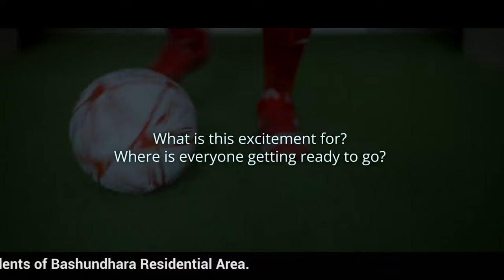Bashundhara Sports | Football Practice Ground | Cricket Ground | Badminton Court | Tanis Court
Stay with us. We are here:
►YouTube:     • Best Housing of B...
An International Sports City is going to be established on about 60 Bighas of land in the North zone of Bashundhara Sports Complex, as the center of attraction for the sports lovers of the country. Along with all other civic facilities this international standard project is an addition to Bashundhara as a unique part of country sports. Bashundhara Sports City which is going to be established along the wide road as a vast gallery-rich football practice ground, where the excitement of football will spread more. For the first time in Bangladesh, the Sports City has an indoor cricket ground with 6 different pitches made in the pattern of Dubai where cricket will be played on an equal footing. This project also has 24 international standard Badminton Courts. For the first time in Bangladesh, 16 paddle Tennis courts will be available only in Bashundhara Sports City. For recreation, a shower experience with a bathhouse and savanna is being developed with all modern facilities. There is a great coffee shop for gossiping, this is like a meeting of all ages of people. 5 futsal with galleries will be next to a beautiful lake. No more hassle with car parking, the sports city also has a nice parking facility. Bashundhara Sports City which will be developed as a package of modern sports in the country will create a milestone in the development of sports in the country and you will enjoy a world-class sports experience within the country so, are you ready for something great!

[Bashundhara Sports, Football Practice Ground, Cricket Ground, Badminton Court, Tanis Court, beautiful lake, Bashundhara Sports City, world-class sports]